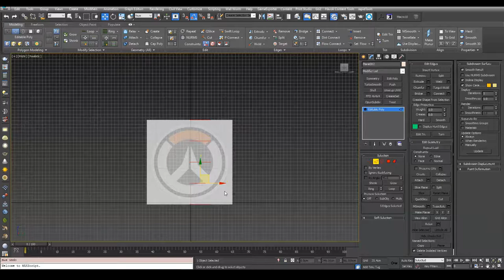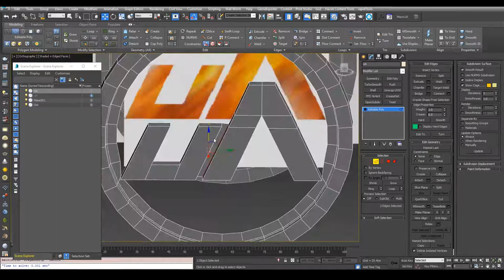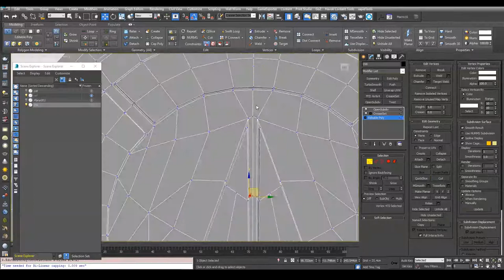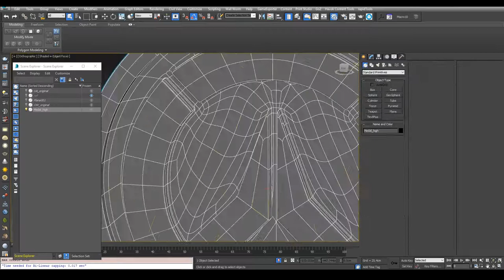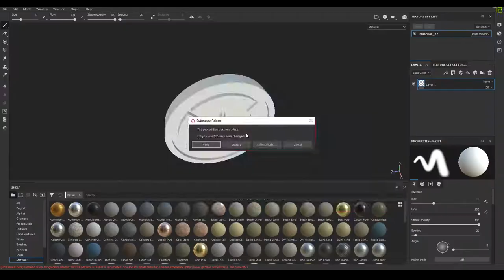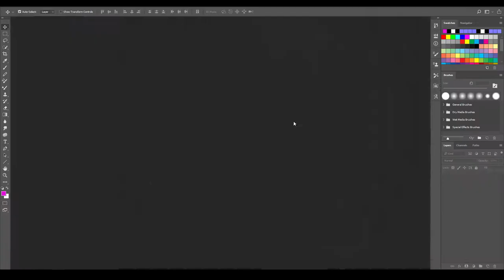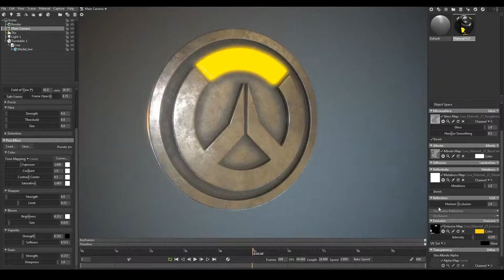Unreal Aussies Overwatch Medal [Timelapse]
Something for fun!

3DS Max - Substance Painter - Marmoset Toolbag

1 Hour and 50 minutes